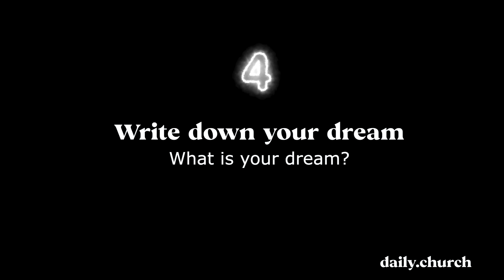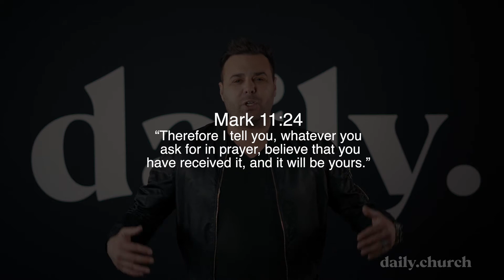#5 THE DREAM - DAILY.church - Jesus Christ, Bible, Church, Pastor, God, Daily Church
THE DREAM

The Daily Church exists to help people know JESUS, Find FAMILY, and Discover their PURPOSE. We are looking forward to meeting you, see you this SUNDAY.

KNOW GOD IN 4 STEPS:

1. LOVE
God loves you and has a plan for you. The Bible says, “God so loved the world that He gave His one and only Son, Jesus Christ, that whoever believes in Him shall not die, but have eternal life” (John 3:16).

2. SIN
We are sinful and separated from God. We have all done, thought or said bad things, which the Bible calls “sin.” The Bible says, “All have sinned and fall short of the glory of God” (Romans 3:23).

3. JESUS
This is the good news: Jesus died in our place so we could have a relationship with God and be with Him forever. “God demonstrates His own love toward us, in that while we were yet sinners, Christ died for us” (Romans 5:8). But it didn’t end with His death on the cross. He rose again and still lives! “Jesus Christ died for our sins. … He was buried. … He was raised on the third day, according to the Scriptures” (1 Corinthians 15:3-4). Jesus is the only way to God. Jesus said, “I am the way, and the truth, and the life; no one comes to the Father, but through Me” (John 14:6).

4. PRAY
Pray to receive God’s forgiveness. Praying is simply talking to God. He knows you. What matters is the attitude of your heart, your honesty.

Pray a prayer like this to accept Jesus as your Savior:

“Jesus Christ, I am sorry for the things I have done wrong in my life. Thank you for dying on the Cross for me, set me free from all my sins and forgive me today. Please come into my life and fill me with your Holy Spirit. Be with me forever. Thank you Jesus!”

DID YOU PRAY?

Beliefs
We believe God exists, his only Son is Jesus Christ, and his Word is the Bible. We believe people are saved and lives are changed by the grace of God through faith in Christ. We believe God gives new life to all who have faith in Jesus by sending his Spirit to be in them.

Great Pastors in Christianity, Top Pastor, Top Pastors, Best Pastor, Best Pastors
Billy Graham, Joel Osteen, Rick Warren, Charles Spurgeon, Charles Stanley, Andy Stanley, David Wilkerson, David Jeremiah, Nick Vujicic, Brian Houston, steven furtick, Chuck Smith,

Great Churches in Christianity, Top Churches, Top Church, Best Church, Best Churches
Hillsong Church, Jesus Culture, Hillson Worship, Elevation Church, Elevation Worship, Calvary Chapel,

Great Worship in Christianity, Top Worship, Best Worship

Who is DAILY CHURCH
I’m Pastor Jordan,
“I believe when you know Jesus everything changes!  Your Dream + Our Dream = God’s Dream.  I started DAILY.church because in the bible I read that the early church in the Book of Acts was a growing Church that met daily and daily people were being saved. I long to see that continue in this generation and every generation. Today, we can connect daily from anywhere in the world because the internet gives us the ability to communicate like never before in the history of mankind.  I believe Jesus started a Church that will never be stopped.  Jesus is leading, guiding, and growing his church and adding people to it daily.  The Mission of the DAILY.church is simple, it’s to help people KNOW JESUS and MAKE JESUS KNOWN.  Jesus gave us a Mandate to fulfill, to take the Gospel of Jesus to all Nations, and every Person. The more I live my Christian life, the more I realize that Jesus never called us to walk alone, but in community with each other.  Together, we are the Church, we are stronger, we are resilient, we are victorious and together the Holy Spirit will move powerfully in our lives, daily!  When you join the DAILY.church you are not just joining a Building or a Religion. Instead, you are joining a Jesus Movement, made up of other diverse, committed, passionate Believers like me and you. Will you belong to our community? There is a place for you here at DAILY.church.